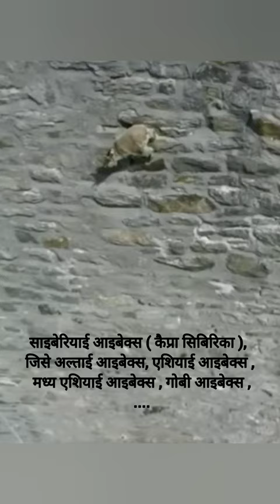Asian Ibex🐃:एशियाई आइबेक्स🌱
🌹 Special thanks to Wikipedia for content & Images

Video owner :-
Thanks to all Respected owners

Musician: Jeff Kaale
animals in the wild. You will understand the wild life of animals that we rarely see them in real life.